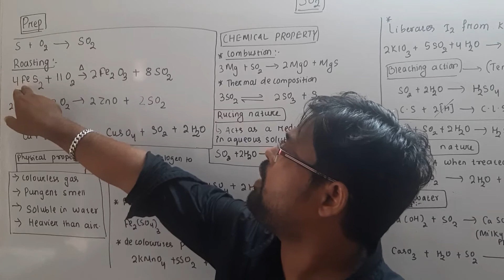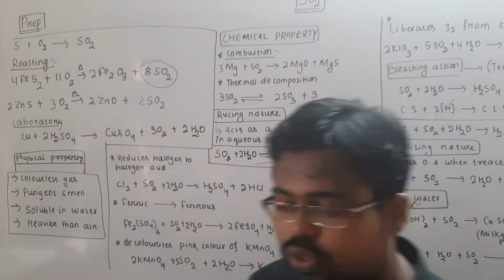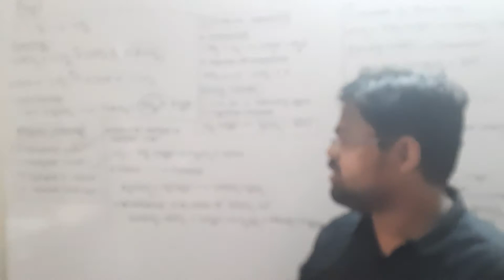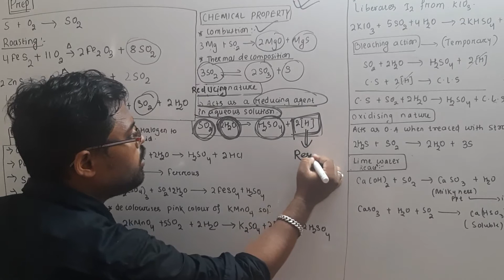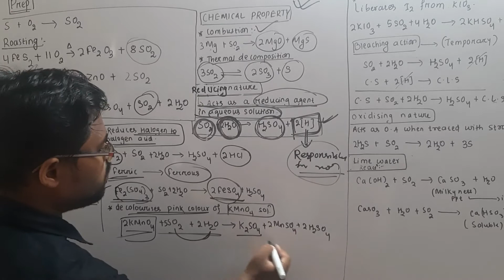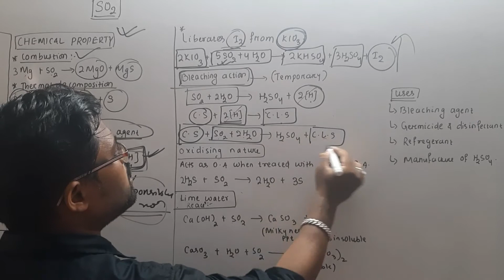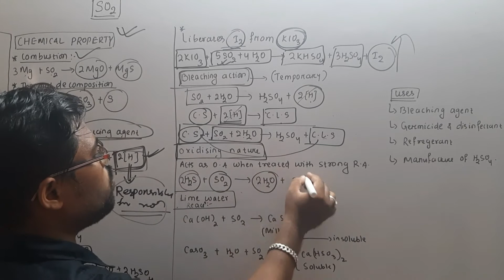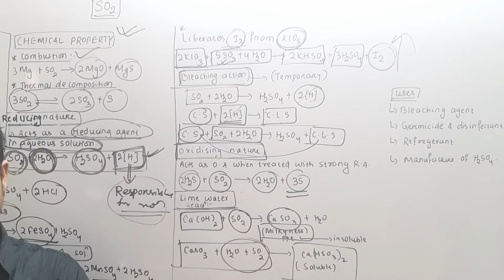p block lecture 11 sulpher dioxide